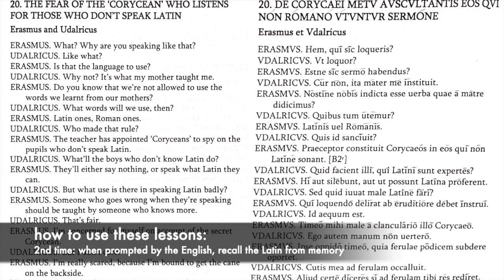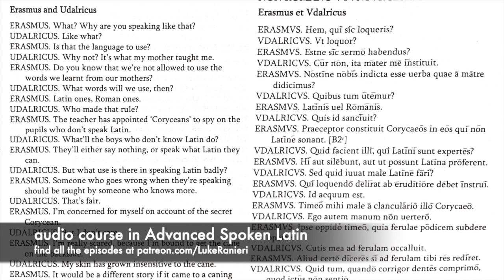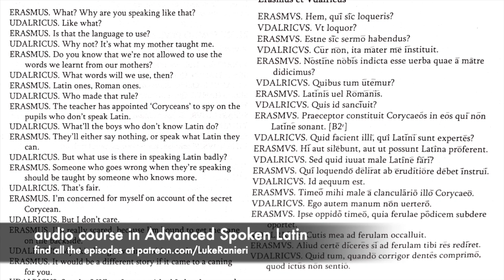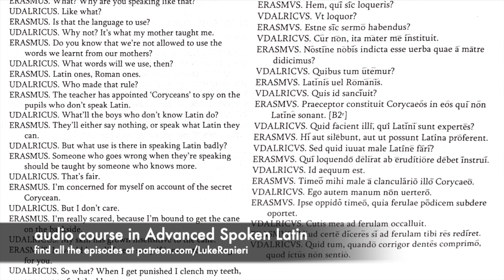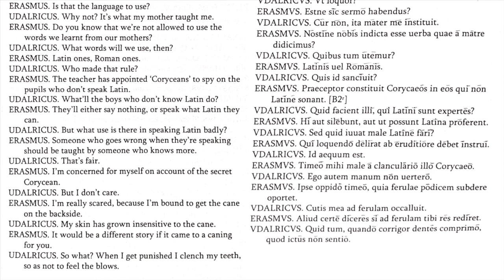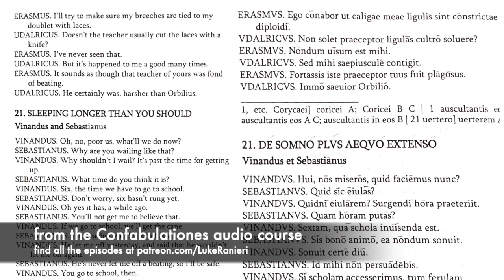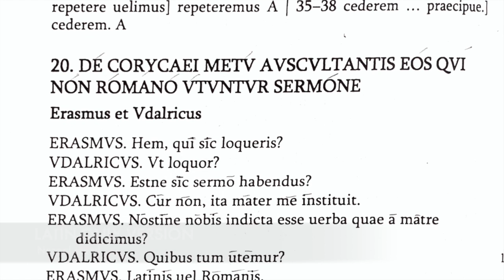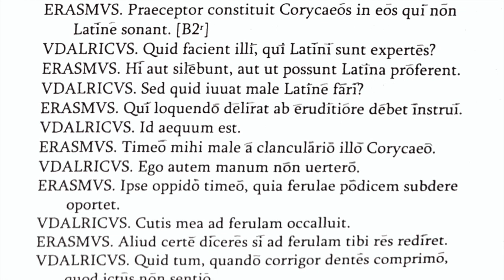Advanced Spoken Latin Audio Course: "Cōnfābulātiōnēs" Schottenniī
This advanced audio series teaches the conversational language of erudite Latin speakers such as Cicero and Erasmus, found here:

There are several elementary and intermediate Latin conversational texts made available to us in the modern era, but few push the student to the level of highly educated and very fluent speaker. This audio series is meant to fill that need.